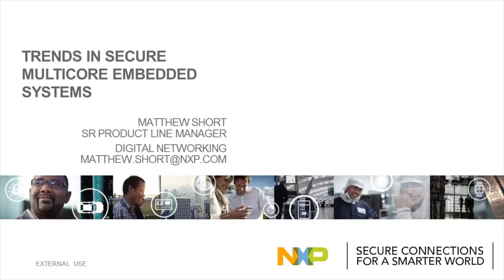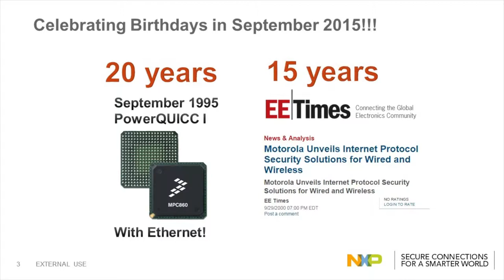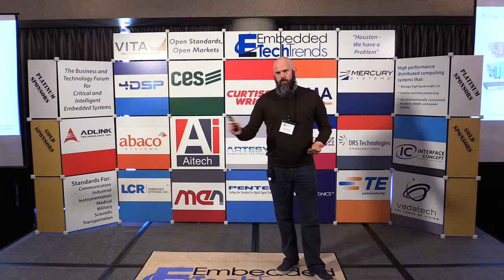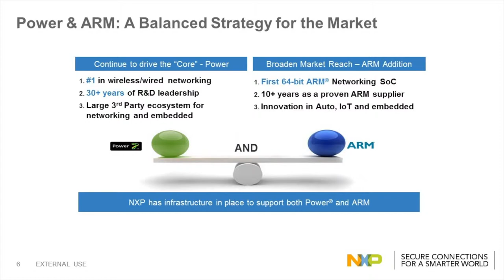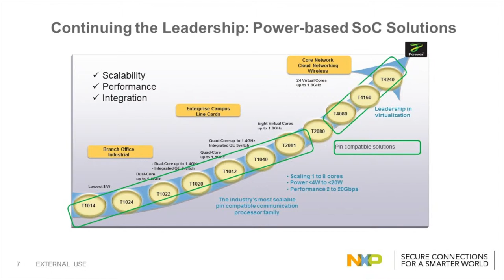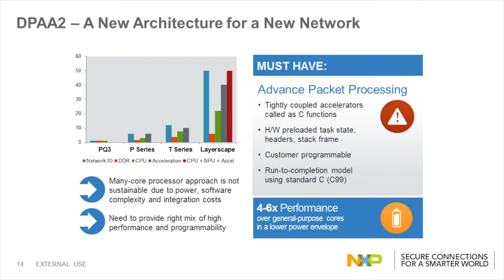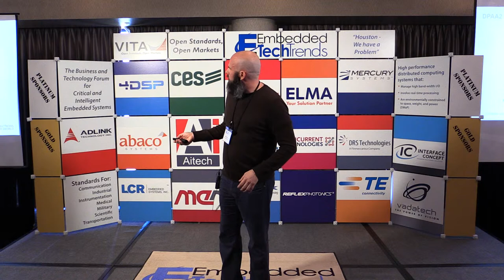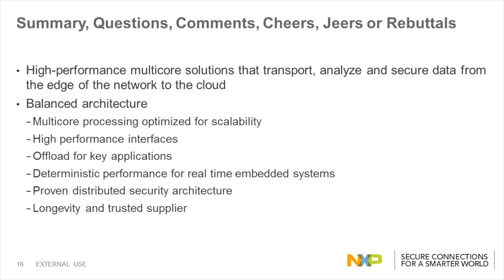Multi-core Security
Matt Short, NXP

High-performance multicore solutions that transport, analyze and secure data from the edge of the network to the cloud are all around us. What trends are impacting security and processor architectures?